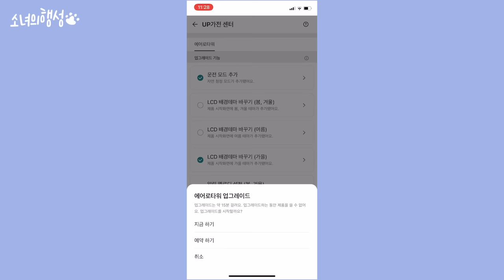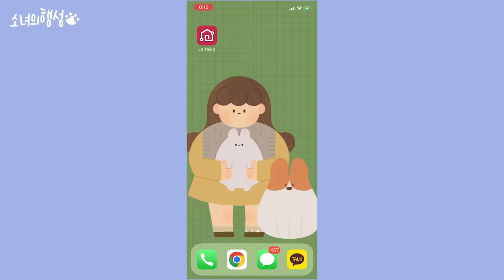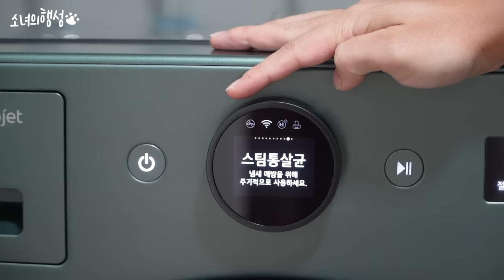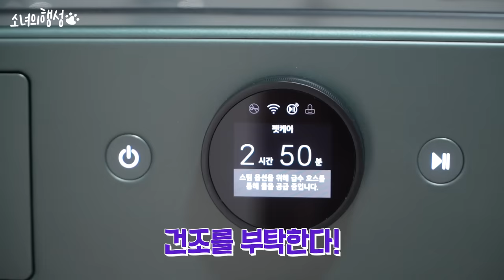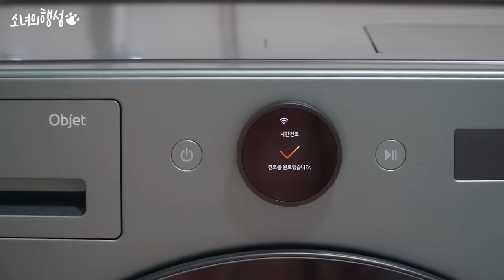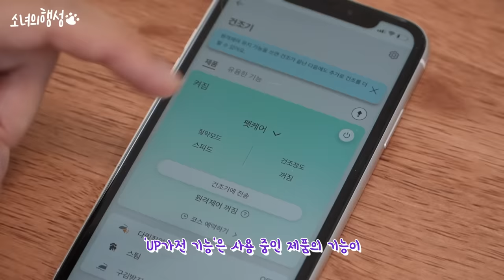새로운 전원주택을 매매했습니다.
전세에 쫓겨 결국 주택을 매매했어요TT
반이상이 대출이라 제 지분은 화장실정도 만큼이지만.
개미는 뚠뚠 오늘도 일하며 대출을 갚아 나가야겠죵
처음엔 무리를 해서 스트레스를 꽤 많이 받았는데
그래도 내집이 생기니 더이상 쫓겨날 걱정안해도 되서 마음은 편하네요!
인프라의 문제로 아파트로 이사갈까도 생각해봤지만
역시 아이들에겐 마당이 있어야할것 같아서
결국 또 전원주택으로 이사했습니다ㅎㅎ
이 집에서 소행성이 행복했으면 좋겠네요!

🐇Profile

첫째💕 소녀 | 여아 | 래브라도 리트리버 | 17.02.23
둘째💕 행성 | 여아 | 포메라니안 | 17.10.25
셋째💕 우주 | 여아 | 웰시코기 | 18.5.26